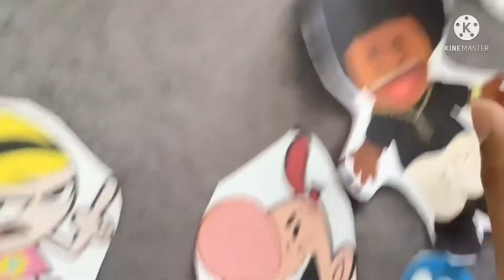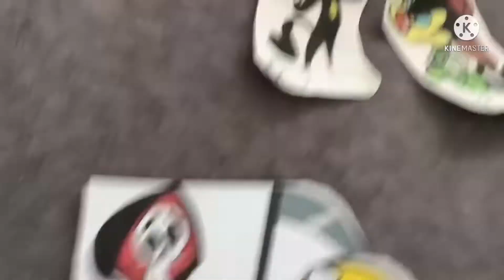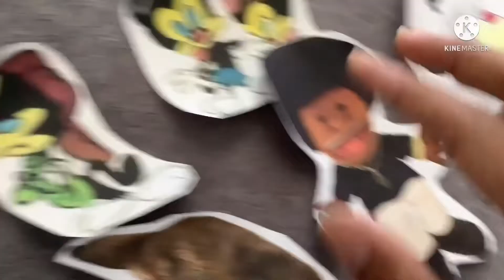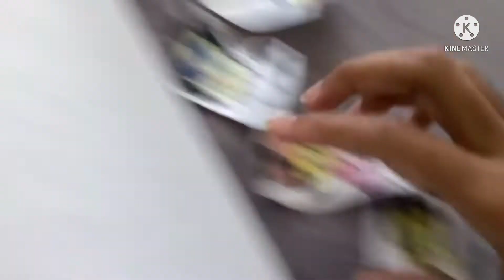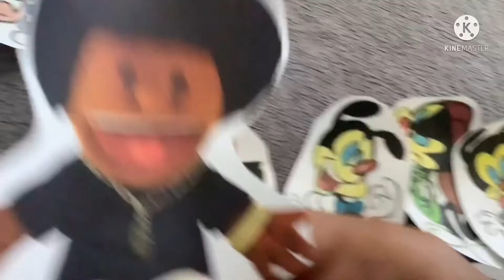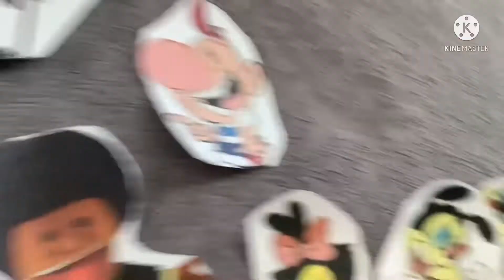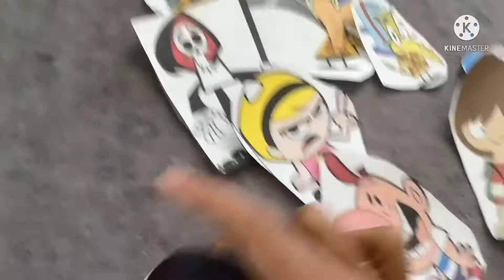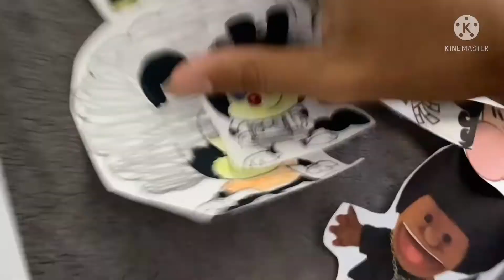The Muhammad Children: The Humongous Structure! PART 2!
My Muhammad children going to knock
The humongous Structure Down!